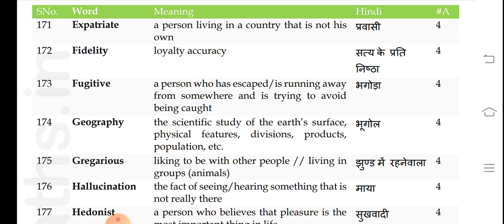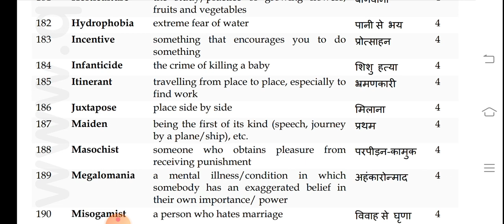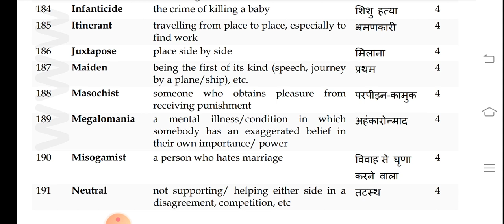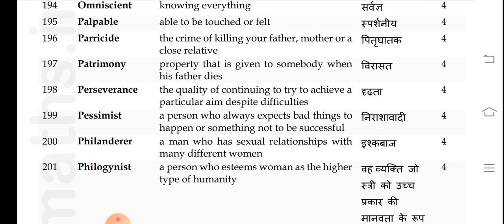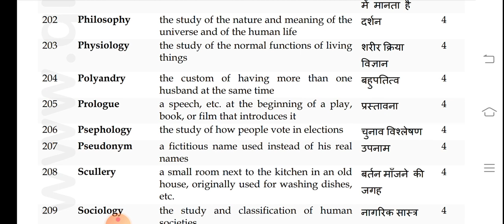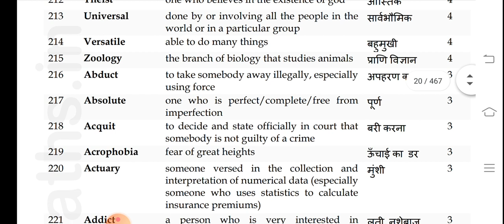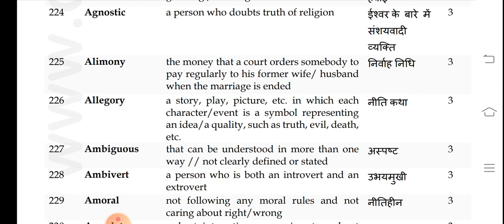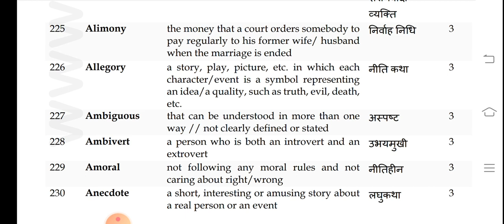Vocabulary part 4 (One word) - English